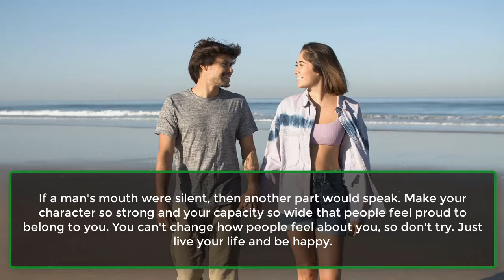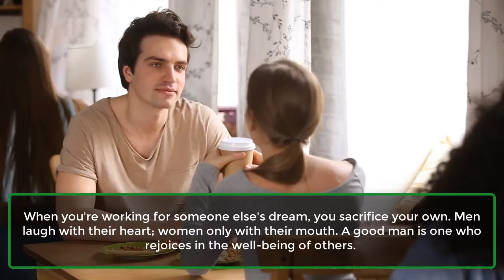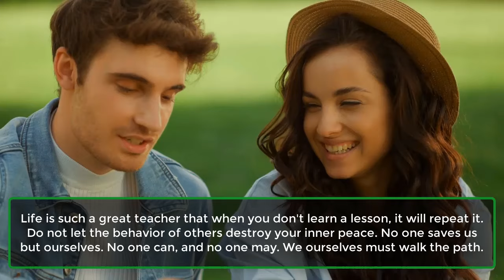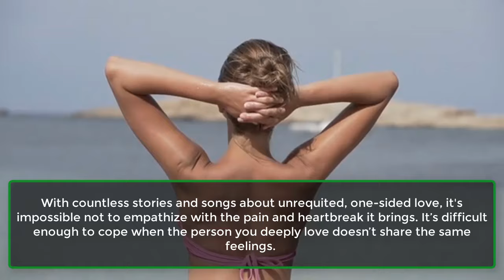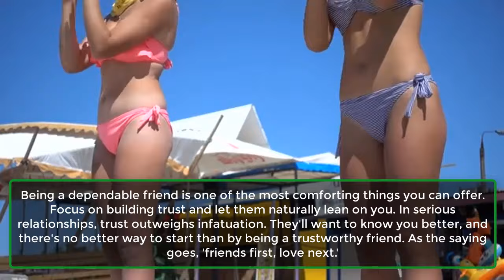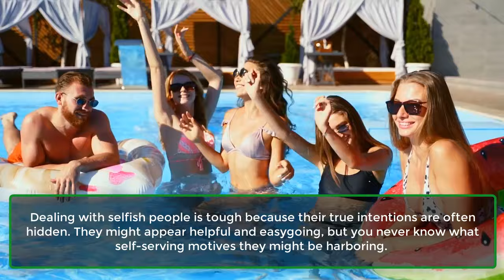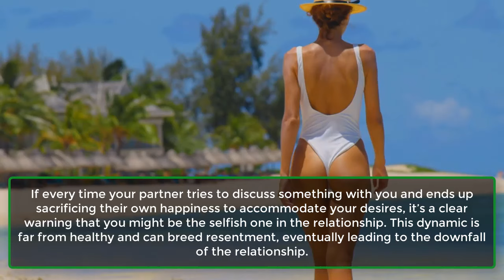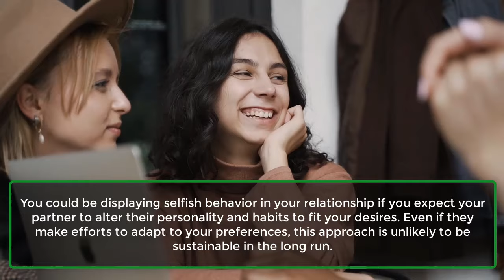Ways To Make One-Sided Love Successfully Work | Human Behaviour Psychology Facts | Awesome Facts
With countless stories and songs about unrequited, one-sided love, it's impossible not to empathize with the pain and heartbreak it brings. It’s difficult enough to cope when the person you deeply love doesn’t share the same feelings.
While persistence in expressing your love can sometimes win the other person over, there are times when it simply doesn’t work. With that in mind, here are some straightforward strategies to help make your one-sided love succeed.
1. Let Them Know You’re Thinking Of Them.
2. Be A Good Friend.
3. Make Them See The Best In You.
4. Don’t Obsess Over Them.
5. Be There For Them.